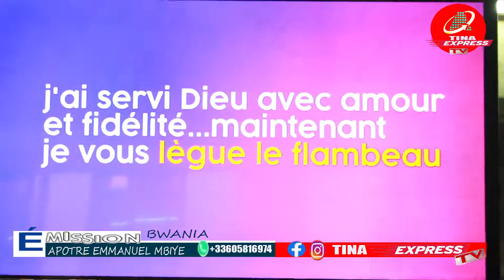APÔTRE EMMANUEL MBIYE N EST PLUS BA MAMAN BA LELI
tina Express tv